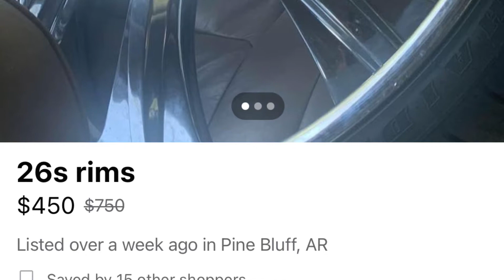Transformation of my 1984 Buick Regal from 24’s to 26’s (3set of 26’s)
I went through 4 set of rims since i had the car 24’s-26’s